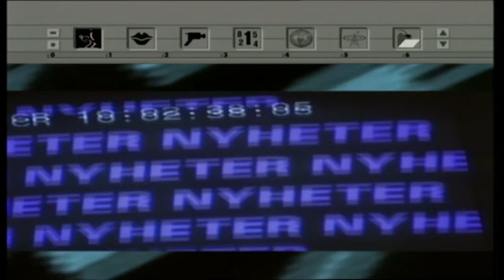ATP World Tour Uncovered Flashback Tim Gullikson Tribute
Watch an ATP World Tour Uncovered tribute to Tim Gullikson from May 1996.